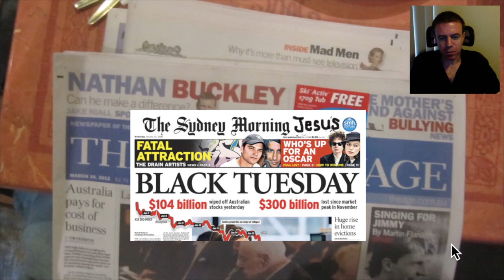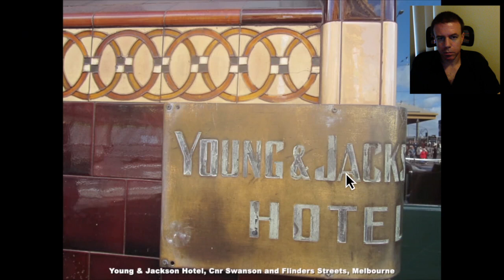Occult Melbourne (pt 1) Anubis Vesica Picses Chequers St Paul's Cathedral